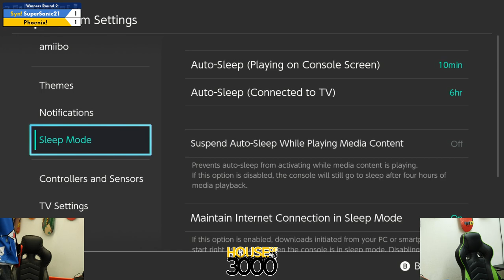BoMBS 164 Winners Round 2 SuperSanic21 vs Phoenix!